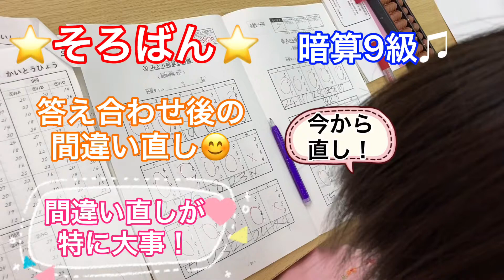【そろばん】答え合わせ後の直しは大事！♫暗算9級 小学一年生😊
答え合わせ後の直しは大事です！
直しをすることで、苦手を克服し成長していきます😊

どんな風に直しをしているのか
様子を見ていただけたらと思います(^-^)

質問や気になることなどありましたら、お気軽にご連絡下さい。